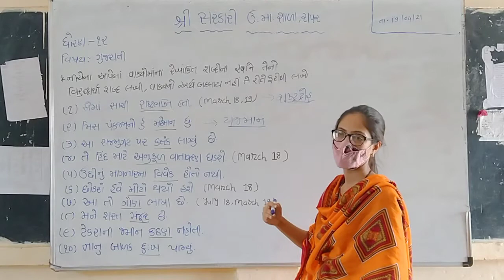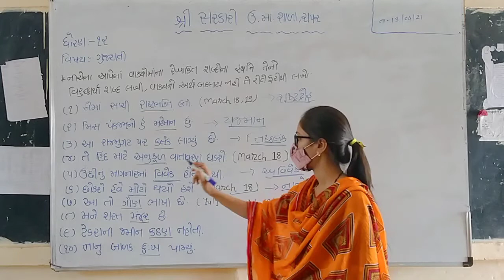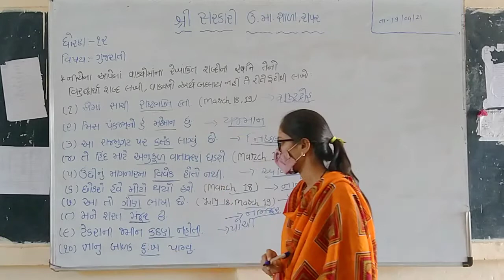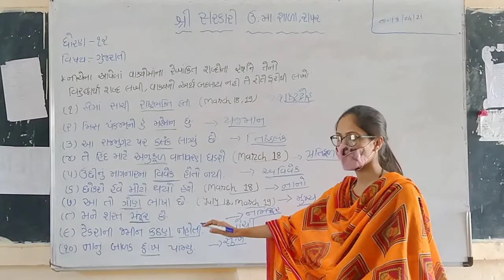STD_12_GUJARATI_વિરુદ્ધાર્થી_શબ્દો